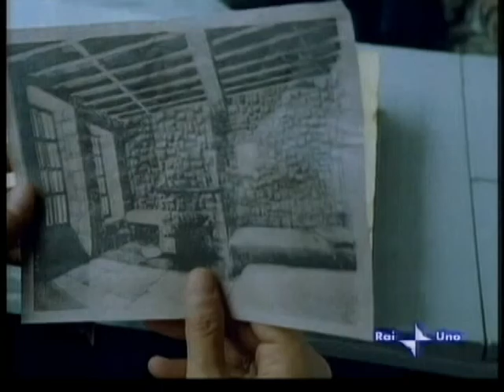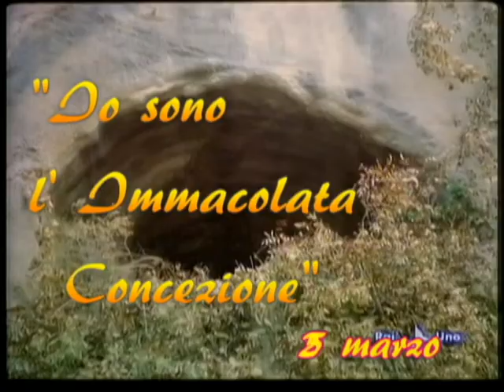Lourdes - Marie-Bernarde Soubirous in occitano Maria Bernarda Sobirós